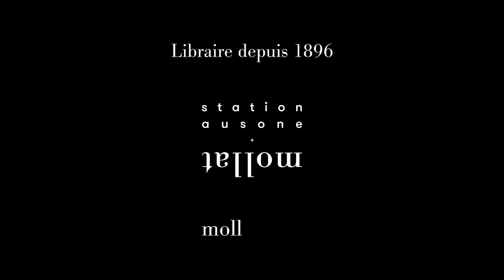Eric Reinhardt - Sarah, Susanne et l'écrivain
Eric Reinhardt vous présente son ouvrage "Sarah, Susanne et l'écrivain" aux éditions Gallimard. Entretien avec Sylvie Hazebroucq.